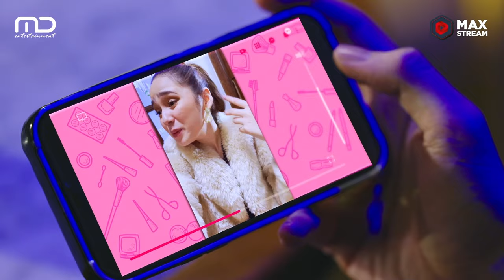Princess & The Boss - Official Trailer Episode 1